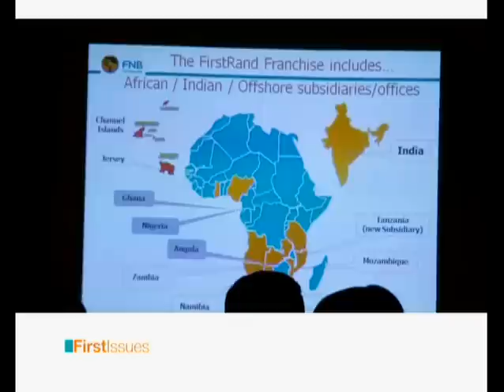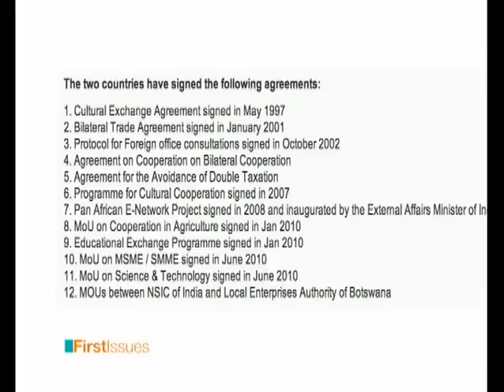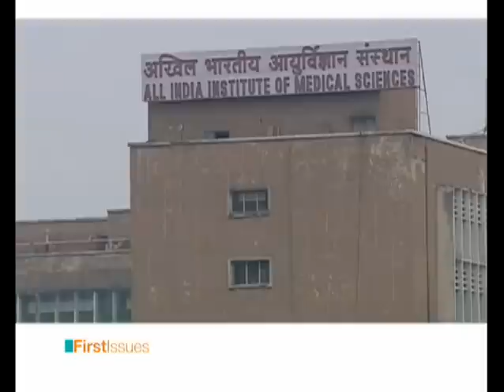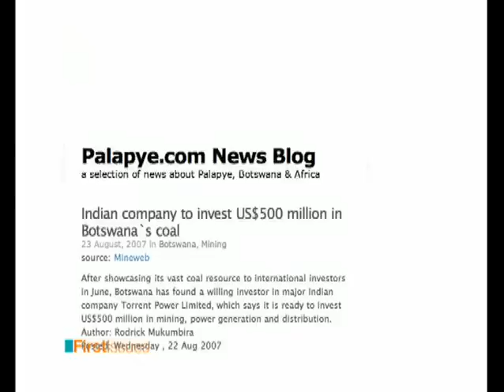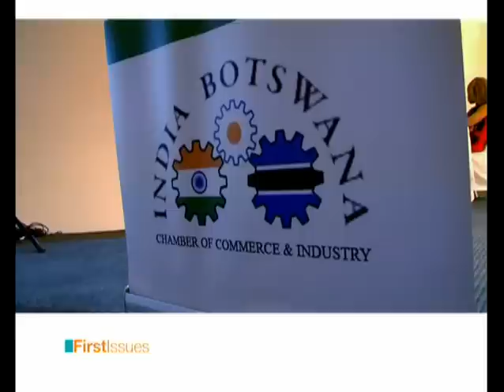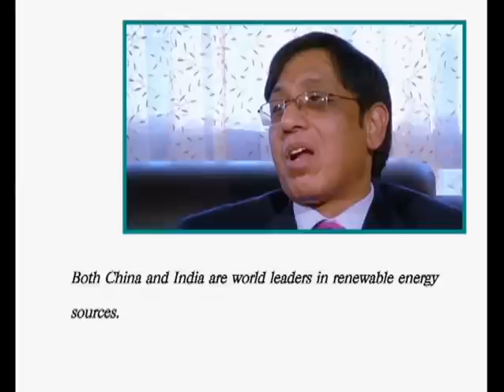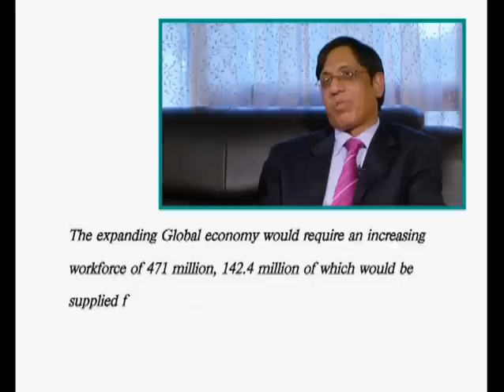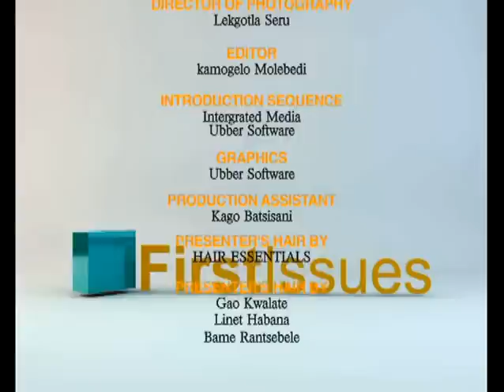India's diplomatic mission in Gaborone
India opened its diplomatic mission in Gaborone in 1987. After the presentation of credentials and all other ceremonies nearly 30 years, what has transpired as a result?

The High Commission appears to be moving beyond its diplomacy mandate, as seems to be the order of the day. Beyond facilitating visas and the like, both cultural business ties have been forged by the office.

Our enquiry tonight reveals that there are even more exciting things on the horizon for the Botswana India partnership.

The Botswana government is currently executing a successful campaign to bridge the digital divide, providing even the remotest villages with internet services. While this is a noble initiative, what measures are in place to keep Batswana protected from increasingly sophisticated cyber crimes?

Lastly, for those passionate about investment in stocks, or simply curious, this segment is for you.

In the last few weeks we have shared with you -- what stocks are, how they  are traded and the fundamental rules of trading . We also shared with you what to look for when investing in stocks.  Tonight, we share with you how the prices of stocks are set .